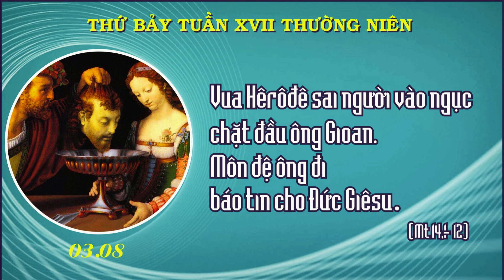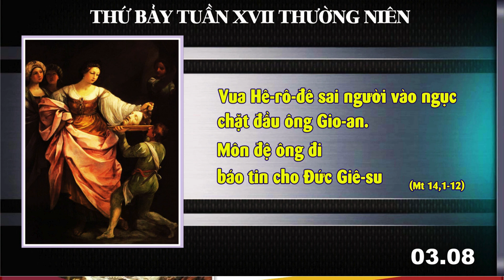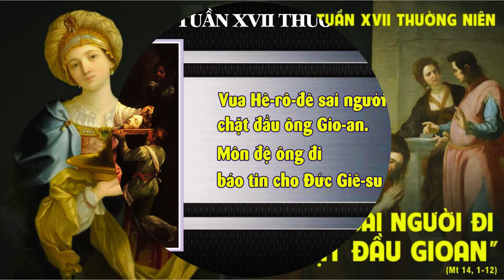Thứ Bảy Tuần XVII Thường Niên năm B-dongmancoibuichu#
Thứ Bảy Tuần XVII Thường Niên năm B dongmancoibuichu suyniemloichua fmsr loichua loichuamoingay suyniem thuongnien vunu gioantaygia loisusong tuan17#
Xin vui lòng không reup